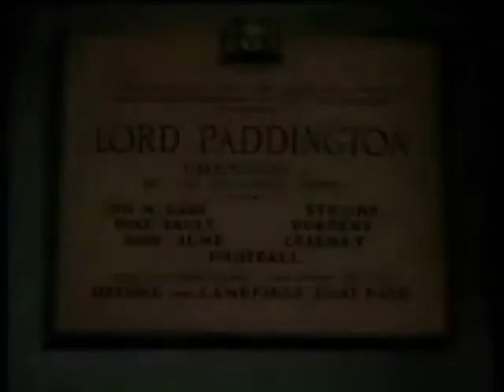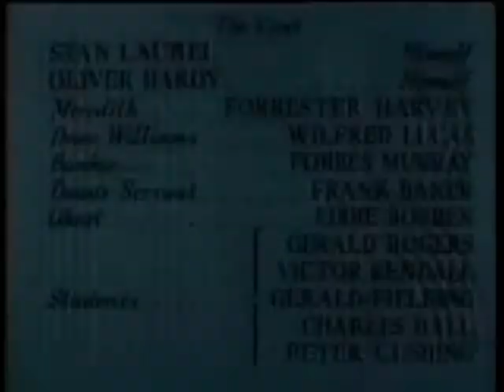daddy stovepipe ken and dem Oxford back in 1974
Hot Potch of:-  Daddy Stovepipe aka Tony deMeur aka Ronnie Golden + Laurel & Hardy at Oxford  + Ken Smith Simmons singing "And I Sing". Also snippets of the Fabulous Poodles.